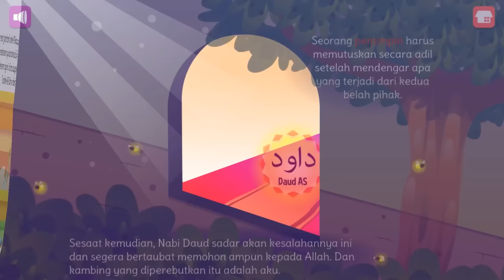Fathimah binti Muhammad SAW | Kisah Teladan Nabi | Cerita Islami | Cerita Anak Muslim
Fathimah, putri bungsu Rasulullan, sudah terbiasa hidup susah sejak kecil. Dia menjadi saksi kekejaman suku Quraisi kepada Rasul dan kaum muslimin lainnya. Ketika telah menikah, kehidupan Fatimah pun sangat sederhana. Rasul sampai tidak tega melihat kondisi putri kesayangannya itu. Sebenarnya, apa yang terjadi kepada Fathimah? Jika kamu penasaran, ayo kita simak kisahnya bersama-sama.